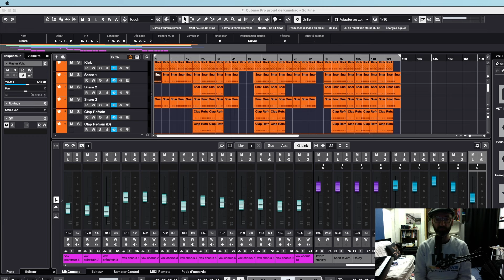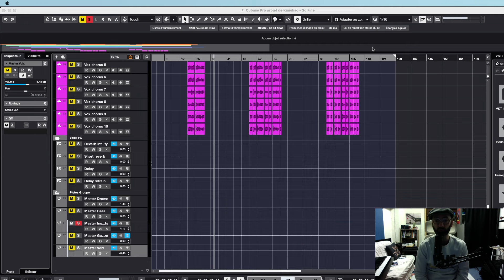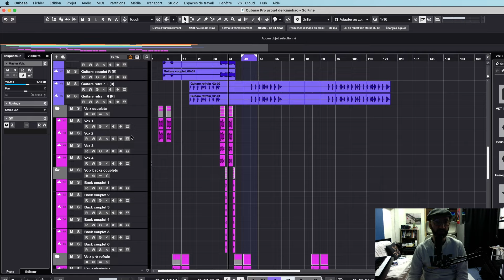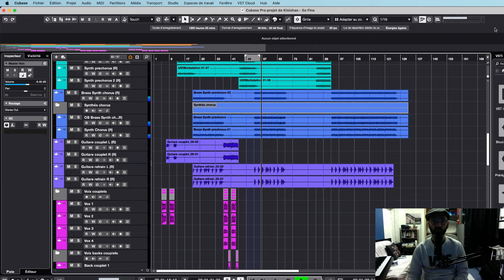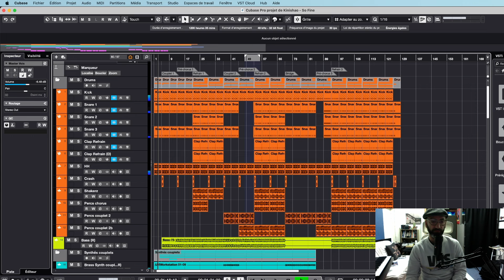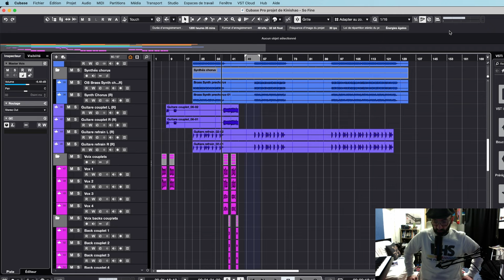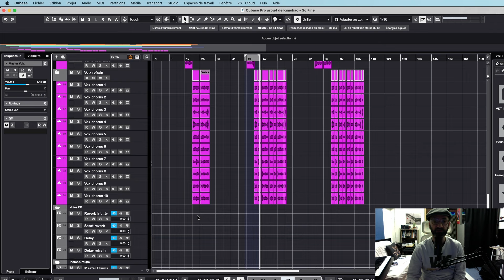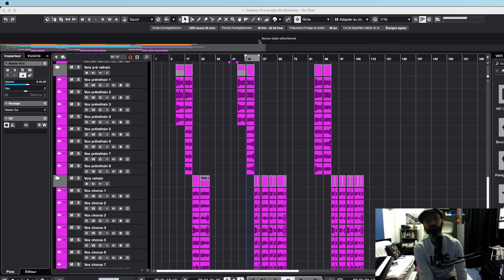Comment j'ai composé mon titre "So Fine" (ROAD TO GRAMMY#66)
Dans la vidéo du jour, je vous donne gratuitement la vidéo exclusive que mes abonnés Patreon reçoivent chaque mois et qui leur explique comment j'ai composé le titre inédit qu'ils reçoivent également chaque mois.
Ce mois-ci, le titre s'appelle "So Fine".